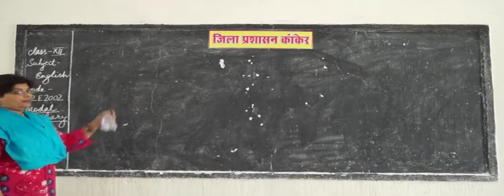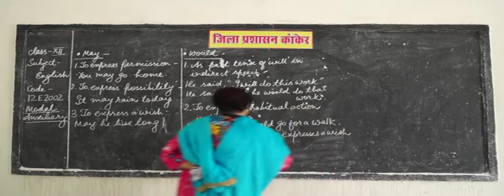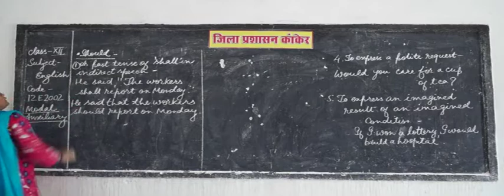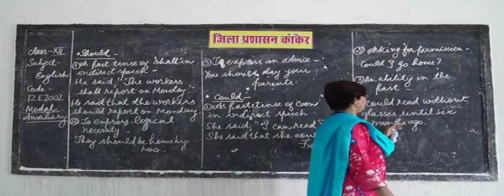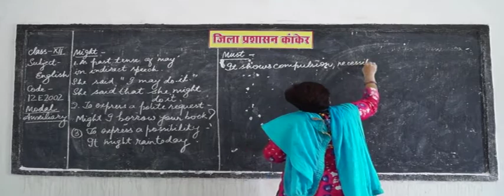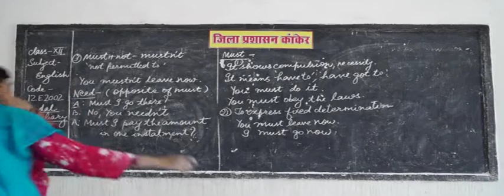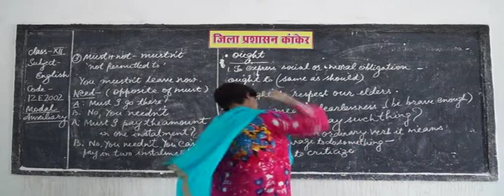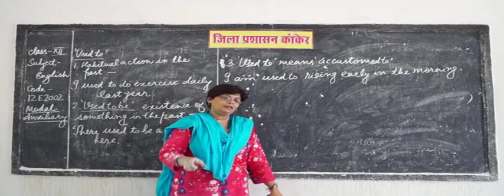Auxiliaries and Modal Auxiliaries English Grammar Part 2 11e2002 IN HINDI ✅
What is a modal auxiliary with examples?
What are the modal auxiliaries in English?
What is modal auxiliary in grammar?
What are the 23 of auxiliary verbs?
Will modal auxiliary?
What is modal auxiliary verb and their function?
What is the difference between modal and auxiliary verbs?
What are all the 23 helping verbs?
What is modal verb and example?
What are the types of auxiliary verbs?
Is modal auxiliary verb used?
What are primary auxiliary verbs?
What are secondary auxiliary verbs?
What are auxiliary verbs with examples?
What is a modal auxiliary verb?
Why do we use modal auxiliary verbs?
How many modal auxiliary are there?
Will would can could Shall should?
What are the 20 linking verbs?
What is finite verb and examples?
How many auxiliary verbs are there in English grammar?
What is a modal verb example?
What is modal in grammar?
Is modal verb used?
What are some examples of helping verbs?
Is there a helping verbs?
What are helping verbs in English grammar?
Is Cannot a modal auxiliary verb?
How many modal auxiliary verbs are there?
How do you use auxiliary verbs?
What are the different kinds of modals?
Is modal auxiliary verb want?
Shall we or should we?
Would would would?
What are the most common auxiliary verbs?
How many helping verbs are there in English grammar?
Are auxiliary verbs finite?
What are the 23 auxiliary verbs?
What is modal auxiliary with examples?
Can modal auxiliary?
What is the difference between permission and request?
What is modal verb with examples?
Is an auxiliary a verb?
What is an example of an auxiliary verb?
What are finite infinite verbs?
What is Finitive?
What is finite or non finite verb?
Will would grammar?
What is a modal auxiliary verb examples?
What is an auxiliary police officer?
Should in a sentence?
Will not or would not?
Would used in past?
Shall vs Should legal?
Shall vs Will legal?
Should I have contractions?
Is need a modal auxiliary?
What is modal auxiliary in English grammar?
How many modals are there in English grammar?
What are modals English grammar?
What are non modal auxiliary verbs?
What is the modal verb for DARE?
How many types of helping verbs are there?
Was is a verb or not?
What are main and helping verbs?
What are the four kinds of verbs?
What are auxiliary verbs list?
What is a verb and examples?
Do is a verb?
How do I get rid of be verbs?
What are the three different types of verbs?
How many types of modals are there?
What is modal dialog box?
Is have to a modal?
What are the 12 tenses?
What is modal auxiliary verb?
What is a sentence for DARE?
What is DARE modal auxiliary?
What is a synonym for DARE?
How many types of auxiliary verbs are there?
How do you say used to?
What is an example of a verb in a sentence?
Can used for permission?
Can must should and May are examples of?
Would and will Difference?
Shall versus Will?
Shall VS will Grammar?
Would should could grammar rules?
What the difference between must and should?
What are the 4 types of verbs?
What are some examples of a verb?
How many types of auxiliary are there?
Is had an auxiliary verb?
Should and would use?
Is am a helping verb?
Shall should MAY requirements?
Shall Should May?
Shall VS will in specifications?
Shall versus May?
english,
what is english language,
british english,
english language family,
english video,
english subject,
english english,
english speaking,
BOARD educational,
educational video,

10 examples of modals,
types of modals,
auxiliary verb exercise,
modal verbs worksheets,
primary auxiliary verbs,
modal auxiliary examples,
modal auxiliaries exercises,
semi modal verbs,
list of modals and their functions,
auxiliary verb examples sentences,
24 auxiliary verbs with examples,
modal verb could,
modal auxiliary verbs exercises,
modal auxiliary verbs pdf,
modal auxiliary grammar,
modal auxiliary types,
phrasal modal,
modals definition,
modal auxiliaries examples sentences,
english conjugation verbs,
modals and auxiliaries exercises